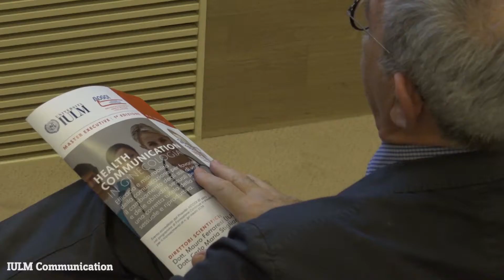Health Communication per Ginecologi - Executive Master all'Università IULM di Milano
Executive Master in Health Communication per Ginecologi, progettato in collaborazione con AOGOI (Associazione Ostetrici e Ginecologi Ospedalieri Italiani). Interviste a Mauro Ferraresi e Carlo Maria Stigliano, direttori scientifici del Master, e ad Elsa Viora, Presidente AOGOI, e Vito Trojano, Presidente emerito AOGOI e Vice Presidente SIGO (Società Italiana di Ginecologia e Ostetricia).